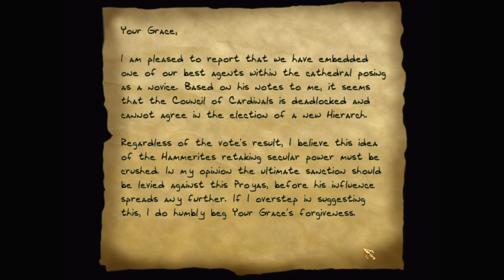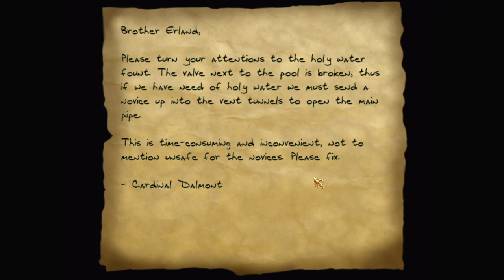Let's play Thief fan missions: Cardinals' Sins, episode 5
Cardinals' Sins is a Thief 2 fan mission by RippedPhreak. Find more details and the download at TTLG